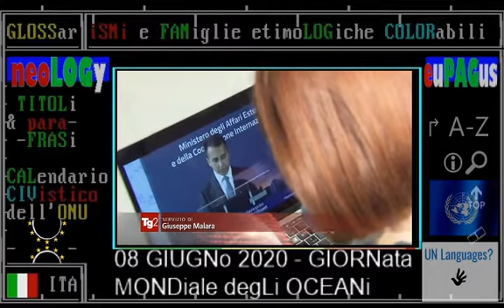TG2-FARNESINA 08 GIUGNO 2020 - PATTO per L'EXPORT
▬▬▬▬▬▬▬▬▬▬▬ஜ۩۞۩ஜ▬▬▬▬▬▬▬▬▬▬▬▬▬▬
▓▓▓▓▓▒▒▒▒▒░░░░░ CIVismoTECHe ░░░░░▒▒▒▒▒▓▓▓▓▓
▬▬▬▬▬▬▬▬▬▬▬ஜ۩۞۩ஜ▬▬▬▬▬▬▬▬▬▬▬▬▬▬

:ismi VS. antismi:
ETC